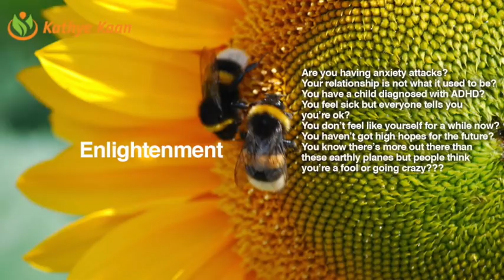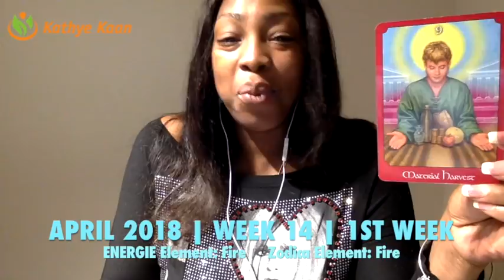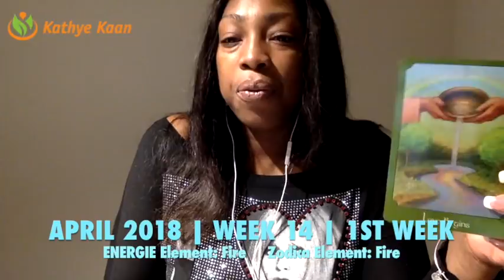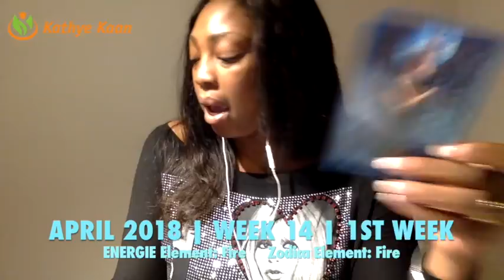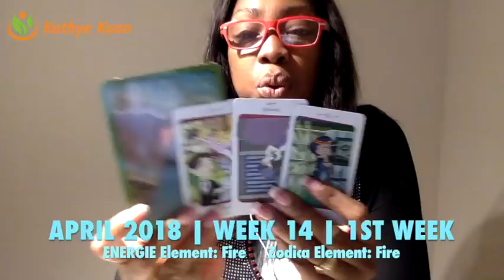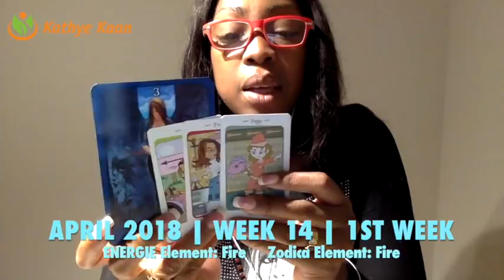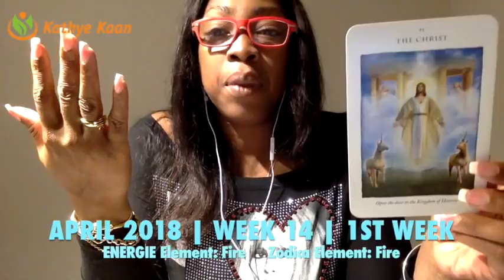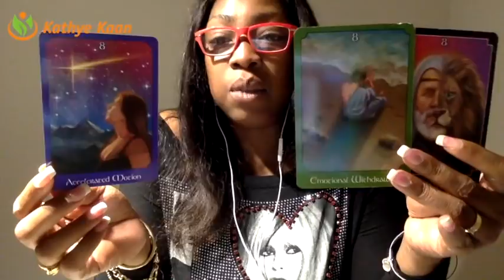LEO Weekly Psychic Tarot Reading | Horoscope | Week 14 | APRIL 2 - 8